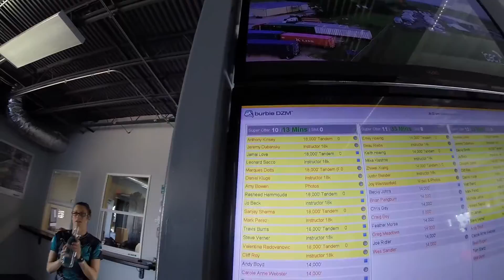1258 Marques Dotts Skydive at Chicagoland Skydiving Center 20160619 Dan K Amy